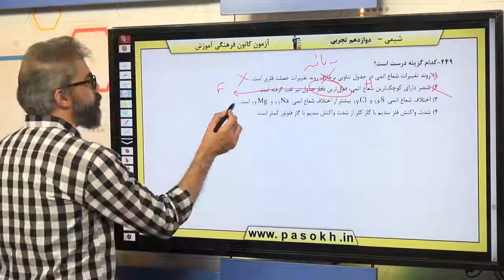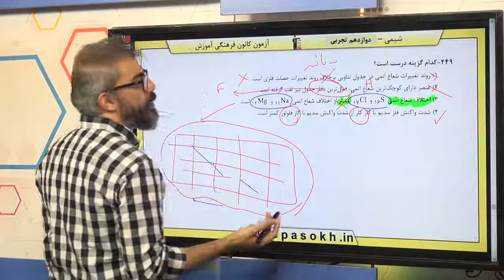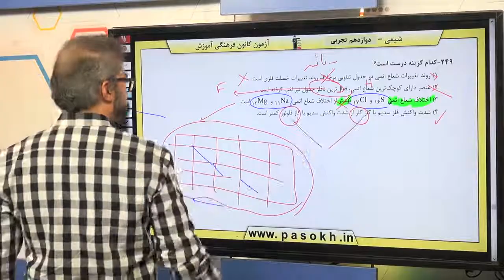پایه دوازدهم تجربي شيمي پايه قدر هداياي زميني را بدانيم سوال 249 درصد پاسخگویی 26